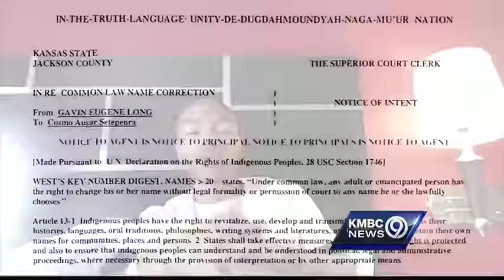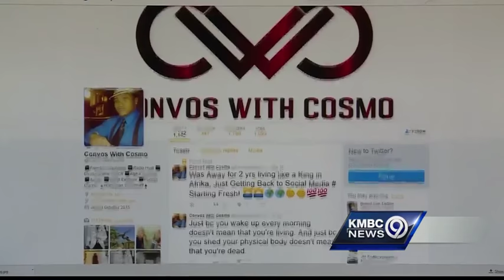Visitors to Gavin Long's home feel sadness, confusion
People visiting the home where suspected Baton Rouge shooter Gavin Long lived said they're having a tough time coming to grips with the news of his involvement.